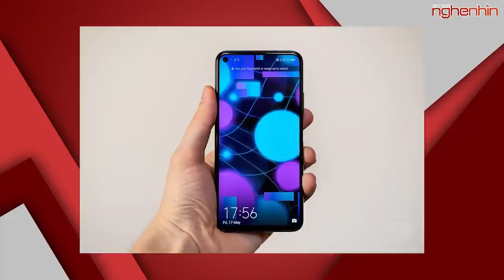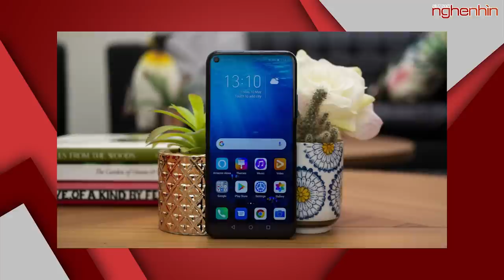Honor 20/20 Pro ra mắt: 4 camera 48MP, màn hình đục lỗ, giá 556 USD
- Samsung là hãng tiếp theo có camera tiềm vọng zoom quang 5x
- Huawei vẫn có cho mình một cửa hàng ứng dụng riêng